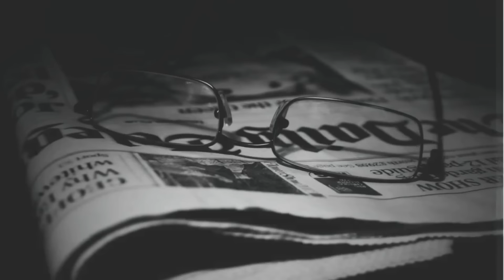Shohei Ohtani could be in trouble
Shohei Ohtani could be in hot water after his interrupter amid massive theft allegations. This at least distracts from the Twin's pitching problems, Plus more observations on high school sports, the Gophers, and more.

-- Try AG1 and get a FREE 1-year supply of Vitamin D3K2 AND 5 free AG1 Travel Packs

-- Looking for a mortgage lender? Hit up David at First Equity Mortgage!